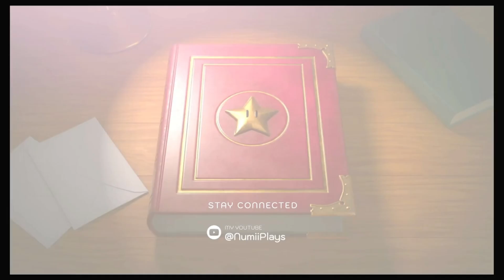Lets Play Paper Mario: The Thousand Year Door (03)